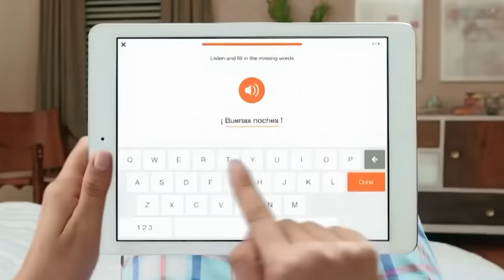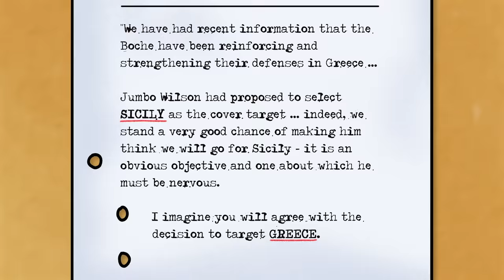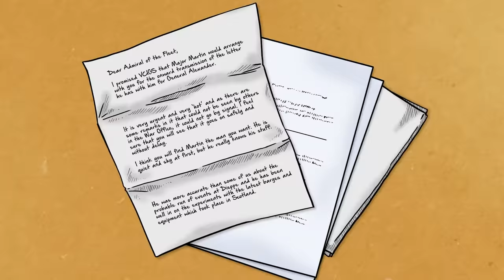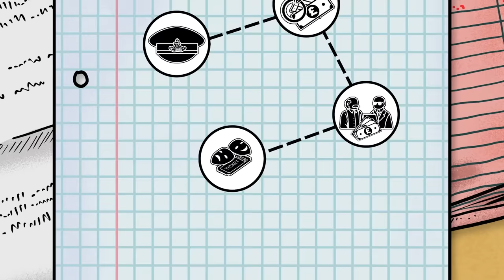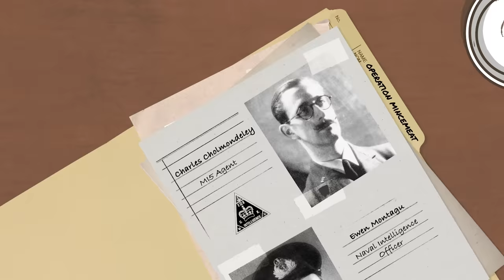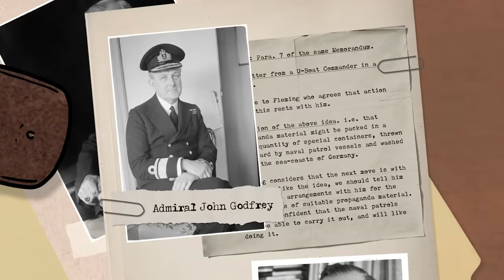How a Drowned Man Put an End to Hitler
Start speaking a new language in 3 weeks with Babbel.

In 1943 during WWII, an unpredictable discovery changed the fate of the World, preventing thousands of deaths. One morning, a Spanish fisherman spotted a lump floating in the water. It was a man’s body, wearing a British military uniform, attached to a briefcase. The fisherman brought the body back to shore and returned to his work, not giving the incident a second thought.

But when authorities retrieved the body, their attention shifted to the briefcase. They secretly opened it… And were stunned. The contents were incredibly valuable to the infamous wartime leaders of the time, preparing their troops for an invasion. Little did they know, not everything was as it seemed. Let’s get into it!

Sources:
Operation Mincemeat: The True Spy Story That Changed the Course of World War II, Bloomsbury 2010

[Music Licensing]
Code: KP843WZD38IWTNPO, UV1XLONGKWYY3O7C, FRFPFPURMA415ZYE, CHWDNDOHG8MTDD6T, FRWGPP8FKBECT9RF, NZBFFJRGQ3GNVRLL, RDY1E056V8A0YDQD, KGYOOHFZSNPF6CRQ, GZEOLQDYC9LYH4J0, J7LB7LMKCHTBHC8Y, ZXLWSEZ5HIZQBTLR